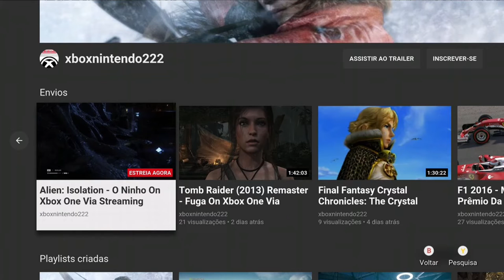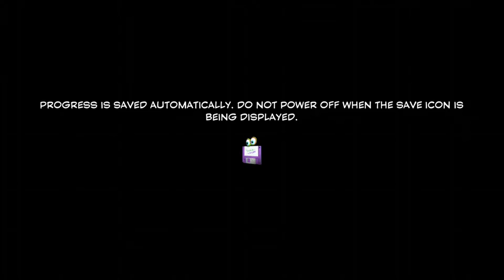Yooka-Laylee - Início On Xbox One Via Streaming Windows 10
Depois que seu precioso livro é sugado pela malvada Hivory Towers Corporation, Yooka e Laylee entram em sua sede para recuperar suas propriedades.